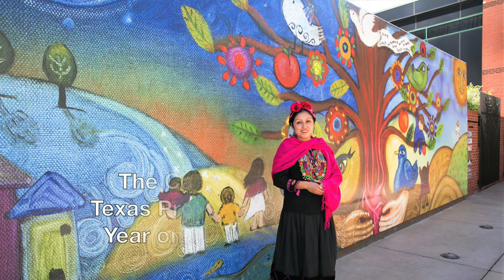2018 A Year on the Plaza- Art Competition Promo video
A Year on The Plaza Art 2018 Competition

Calling all Texas artists! No entry fee and a $2,500 prize for the winner. Plus, see your art displayed on this 9ft. wall downtown in The Catholic Foundation Plaza in the Dallas Arts District.

  Tree of Life"Tree of life”  by local artist Adriana Rivera 2017 Year on the Plaza winner.

Please Note: 2018 Submission Requirements:
No photography or computer generated art will be accepted.
Deadline FOR SUBMISSION is August 23, 2018 at 3PM

Download 2018 Art Competition submission guidelines here
ABOUT THE 2017 Artist Competition

Congratulations to Adriana Rivera, the 2017 Year on The Plaza winner. Her submitted artwork titled, "Tree of LIfe" will be on display at The Catholic Foundation Plaza in the heart of the Arts District located on the corner of Flora and Crockett Streets directly across from the Meyerson Symphony Center.